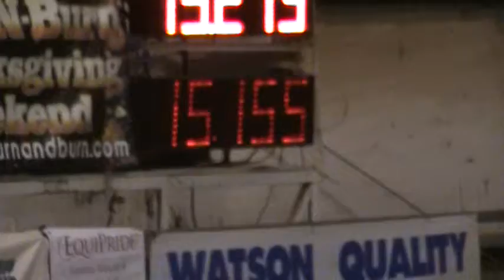Quay Eaves and She's Just Like Candy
Quay Eaves and She's Just Like Candy placing 3rd Turkey Turn N Burn Friday night